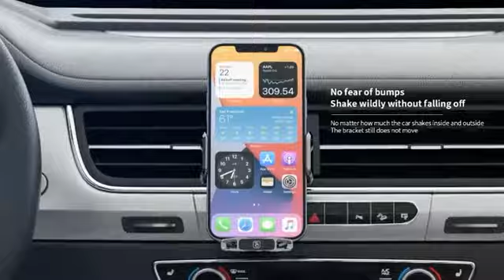support de chargement rapide pour téléphone portable, chargeur de voiture sans fil à double bobine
@AliExpressGlobal @ShoppingWorld@ShoppingIDEA  support de chargement rapide  pour téléphone portable, chargeur de voiture sans fil à double bobine avec capteur intelligent automatique, pour iPhone Samsung